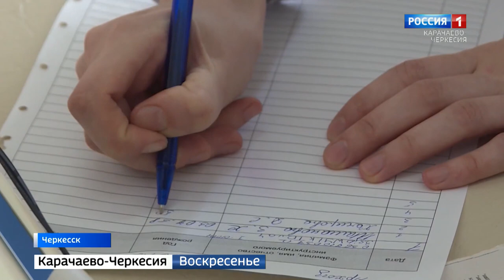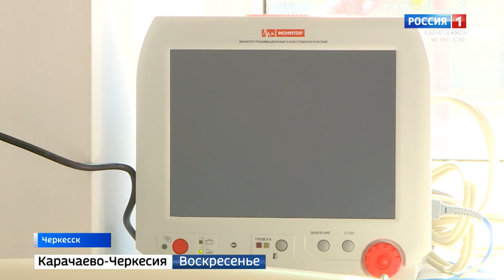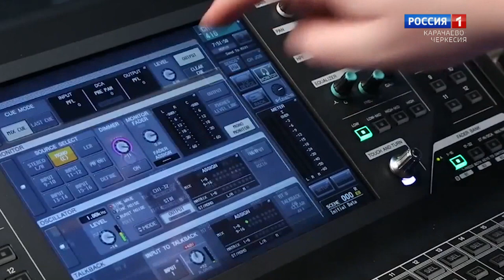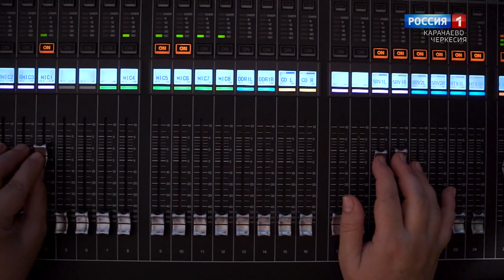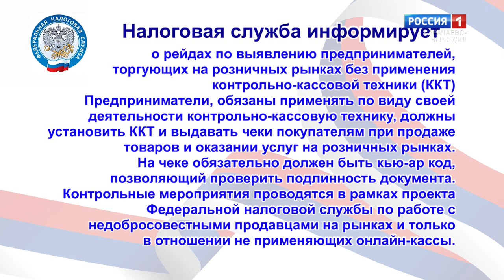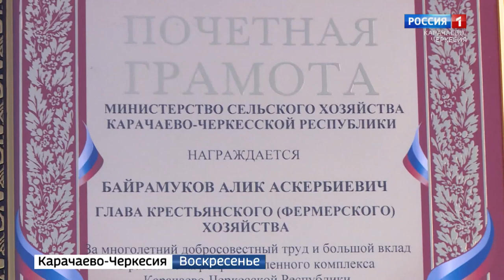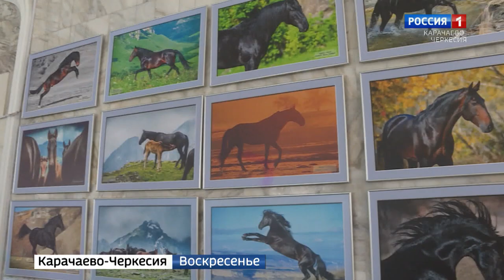Вести. События недели 22.08.2021